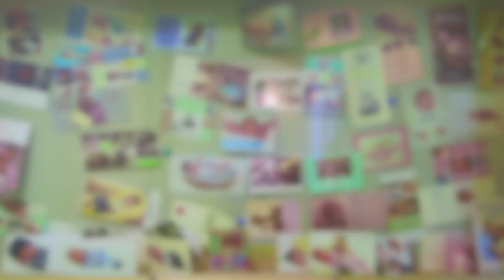Geburtshilfe Gronau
Ein Rundgang durch den Kreißsaal und die angeschlossenen Bereiche.